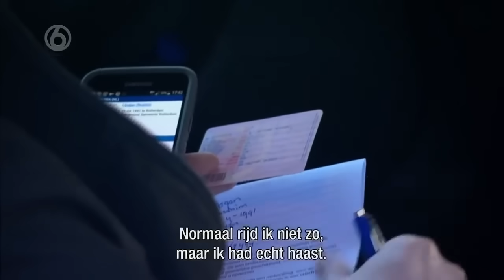'We hebben toch naar hetzelfde filmpje zitten kijken of niet ' WEGMISBRUIKERS